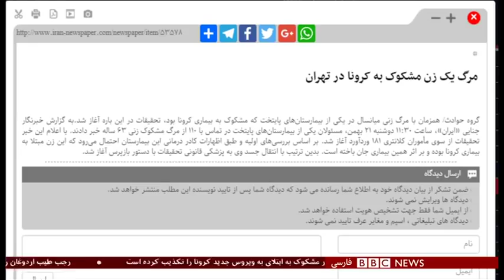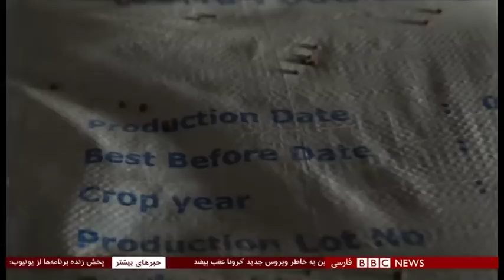اخبار ساعت شش عصر - چهارشنبه ۲۳ بهمن